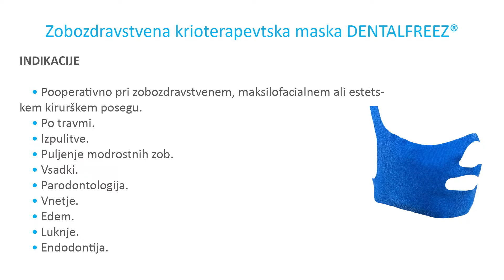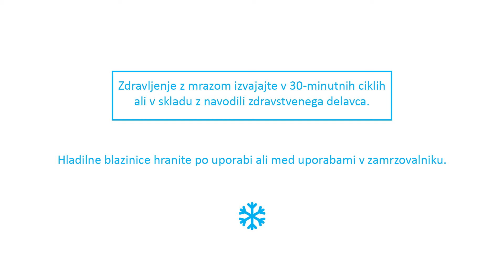Zobozdravstvena krioterapevtska maska DENTALFREEZ®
Novo, patentirano zdravljenje z mrazom Freezsnow® zagotavlja dolgotrajno zdravljenje brez omrzlin. Ta inovativni patent pretvori gelne kroglice v sneg.  Zobozdravstvena maska DENTALFREEZ® pomaga pri zmanjševanju bolečine po kirurškem posegu ali travmi, pri čemer zmanjša oteklino in ublaži vnetje.